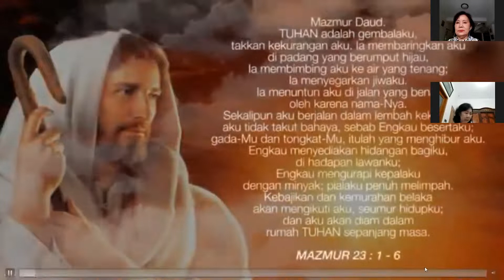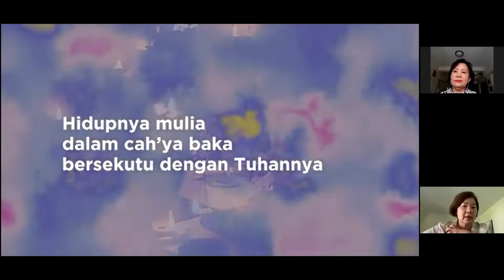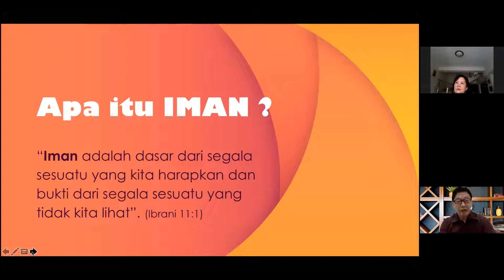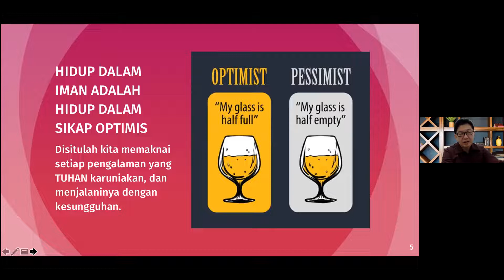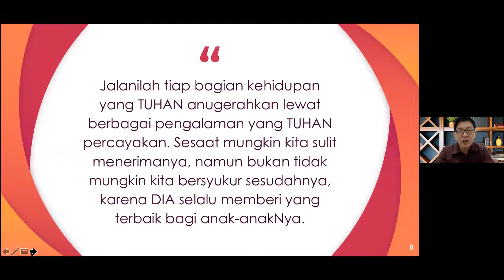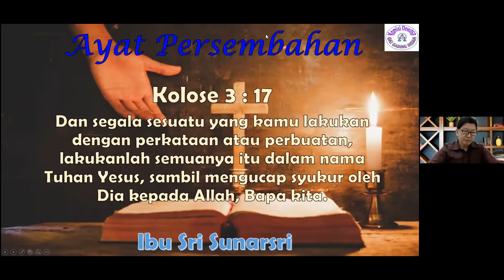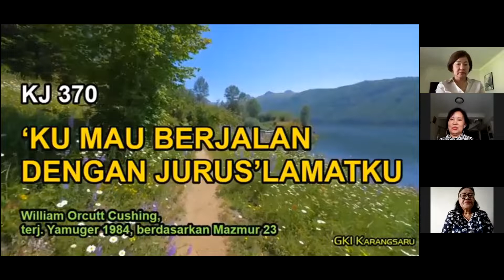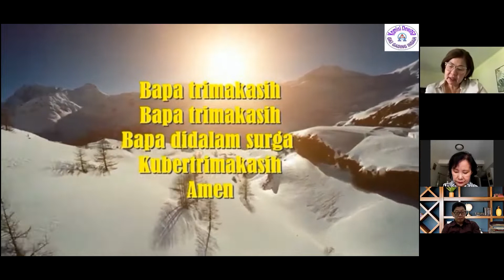Persekutuan Dewasa GKI Gading Indah 12 Januari 2022